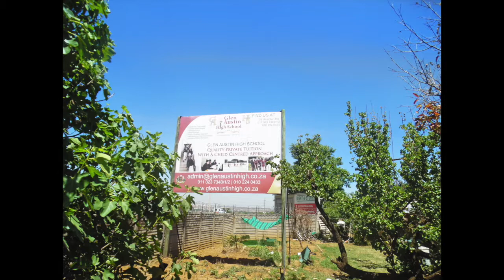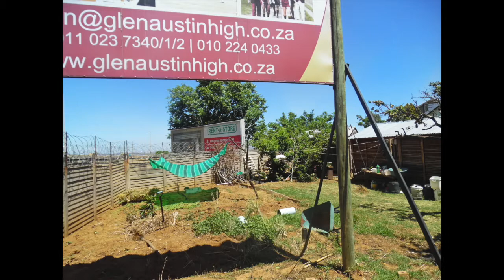525 Nupen Crescent, Midrand